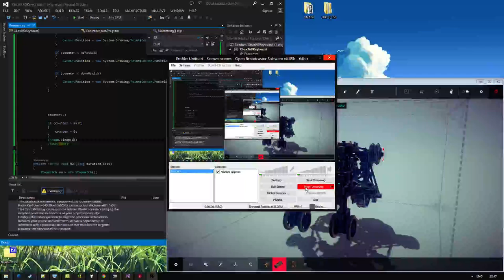When your Besiege contraption is too fast and rips itself apart